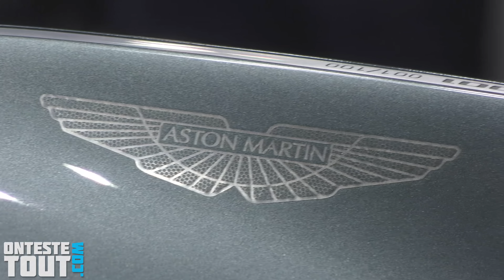"EICMA 2019" Du très haut de gamme moto MADE IN FRANCE "Brough superior"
Découvrez la marque Brough superior.